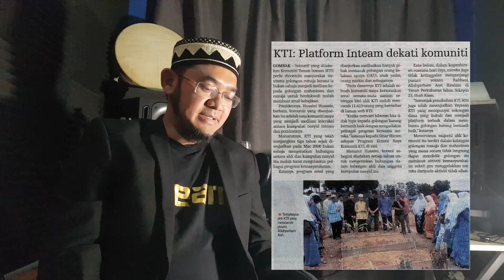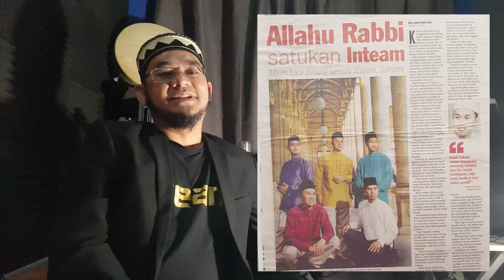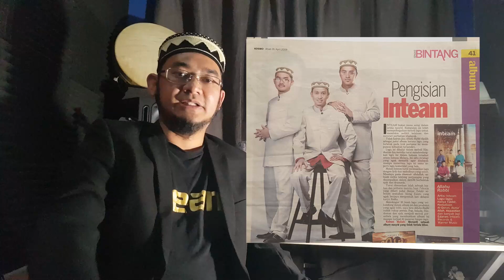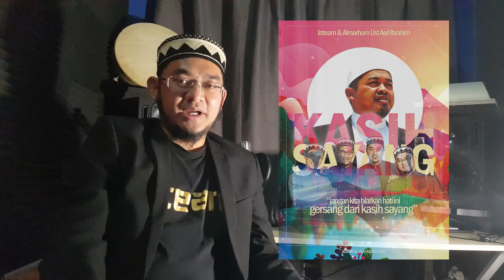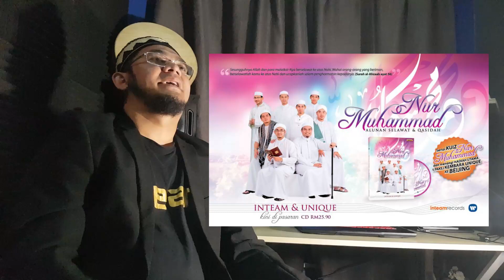SEJARAH INTEAM 7 - Inteam ditahan di United Kingdom, tidak dibenarkan masuk dan dihantar pulang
Penceritaan kisah perjalanan kumpulan Inteam selepas tamat kontrak bersama Hijjaz Music Entertainmen dan mengorak langkah berdikari tahun 2009 sehingga tahun 2010 dan seterusnya 2011. Kisah-kisah mengenai album Allahu Rabbi dan Love Allah Love Rasul, serta perjalanan dan ujian Inteam untuk membuat persembahan ke luar negara di UK.

P/S - Nantikan buku Biografi Inteam yang akan diterbitkan berdasarkan kisah-kisah penceritaan ini sempena ulantahun Inteam ke 20 tahun.